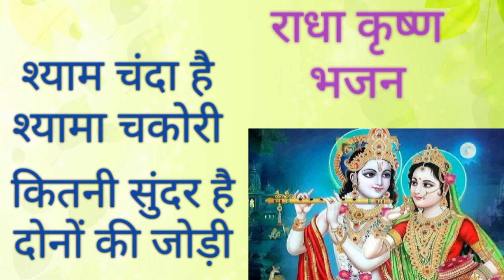राधा कृष्ण का भजन#श्याम चंदा है श्यामा चकोरीRadha Krishna ka bhajan